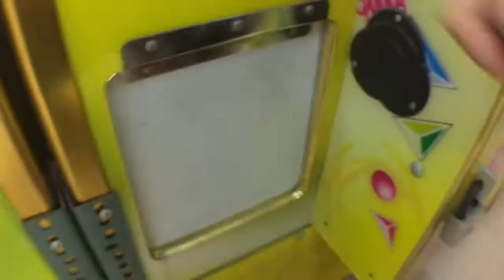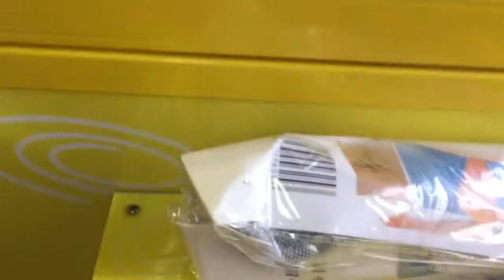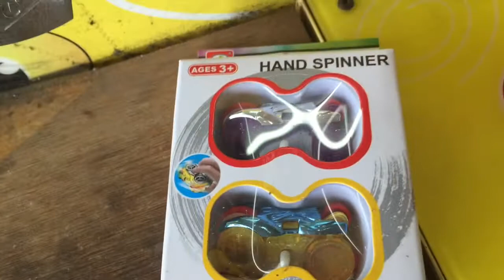CAPIT BONEKA GAJAH DLL (CLAW MACHINE) TAIWAN